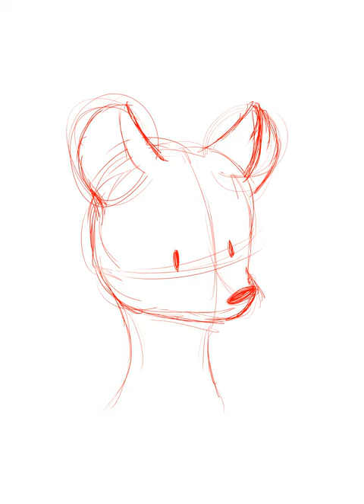Hyena sneeze (ROUGH ANIMATION